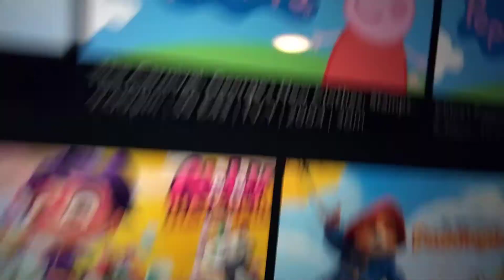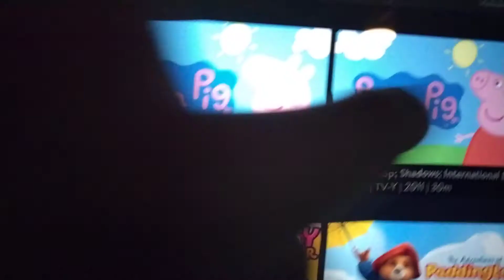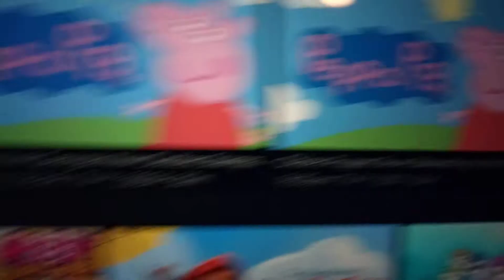I'm Going To Watch Peppa Pig On Nick Jr.